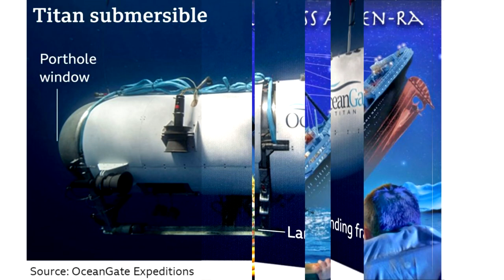ព្រឺក្បាល!! ការផ្ទុំនាវាមុជទឹក ទីតាន អាចជាបណ្ដាសាមាំមី ព្រោះកប៉ាល់ទីតានិចក៏លិចព្រោះដឹកមឈូកមាមីដែរ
សូមអធ្យាស្រ័យ

ចំពោះការមិនបានតប ខំមិនបានគ្រប់គ្នា

Ms Socheata